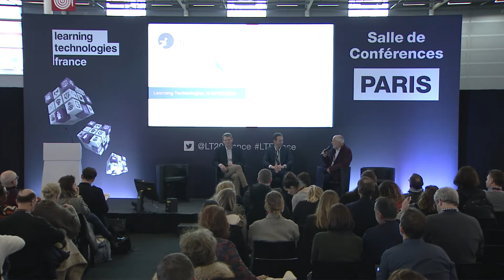OF : réussir sa transformation digitale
Les organismes de formation se retrouvent aujourd’hui face à un défi majeur : réussir la digitalisation de leur offre de formation.

Intervenants : Mathias Vincent, Directeur du digital et de l'innovation, IFPASS ; Arnaud Blachon , CEO & Founder, Rise Up ; Yannig Raffenel, Co-Président Learning-show - Président du Cluster EdTech Grand Ouest

Rendez-vous l'année prochaine, les 27 & 28 janvier 2021 à Paris Porte de Versailles.